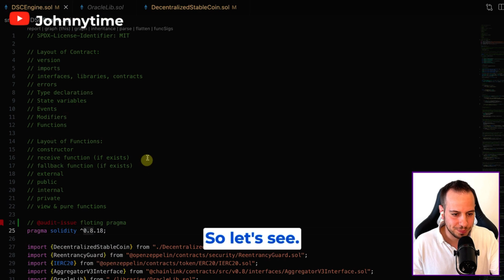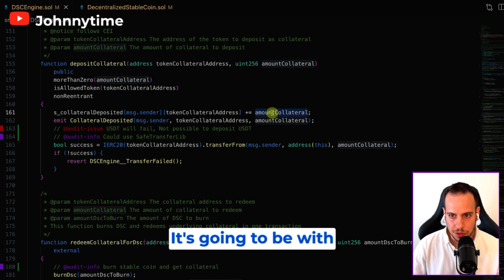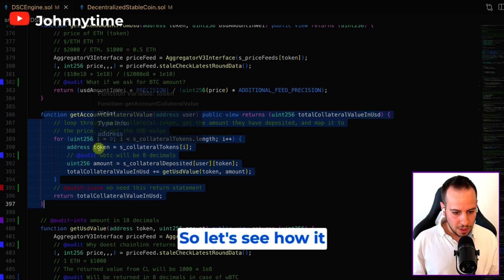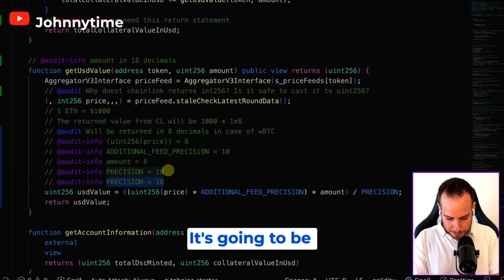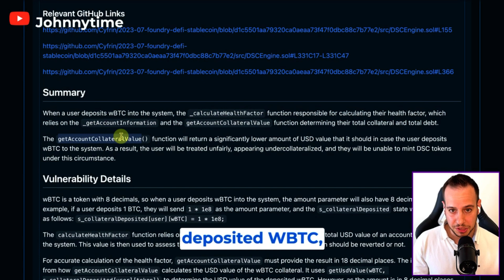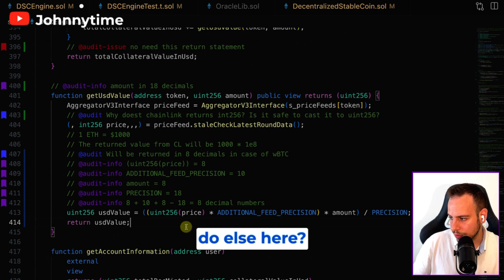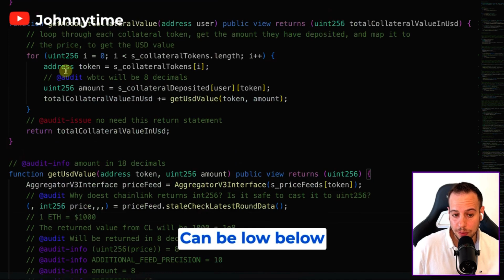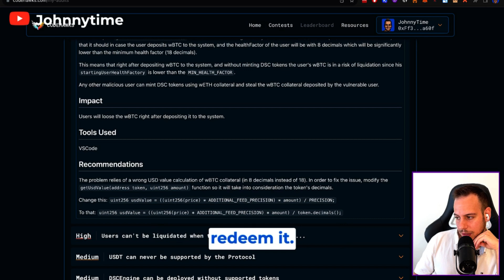Decimal Precision Loss High Severity Auditing Contest Vulnerability Explained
🔥 Breaking Down High Severity Decimals Issue in CodeHawks StableCoin Contest 🔥

Join me in this in-depth analysis of a High Severity vulnerability discovered during the Foundry DeFi Stablecoin CodeHawks Audit Contest. 🕵️‍♂️💻

In this video, we explore:
- The unique DSC System and its principles
- The critical vulnerability affecting DSC
- How to fix it with code modifications
- Whether you're a smart contract auditor, developer, or just curious about blockchain security, this breakdown is for you!